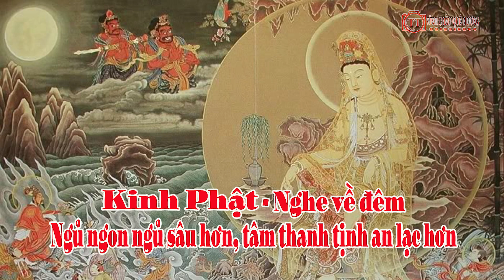Kinh Phật - Nghe về đêm - Ngủ ngon ngủ sâu hơn, tâm thanh tịnh an lạc hơn